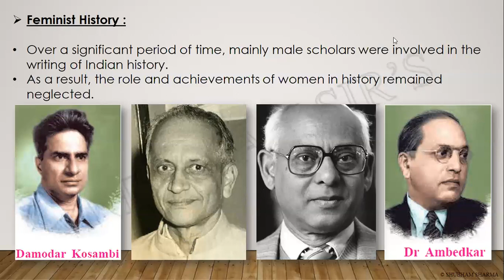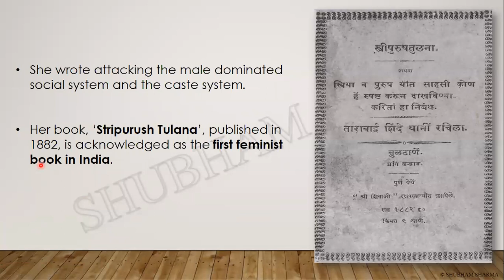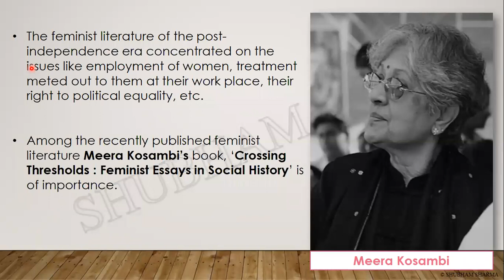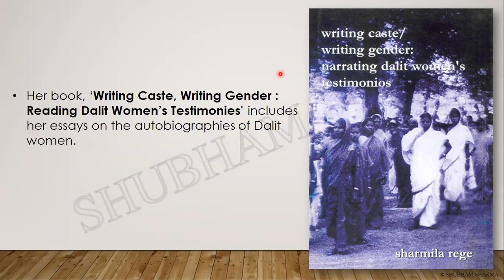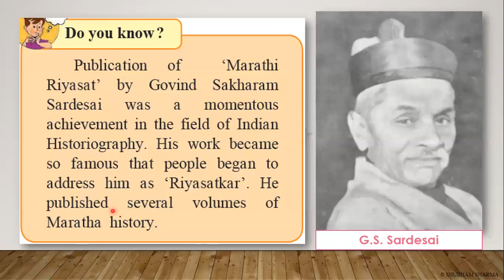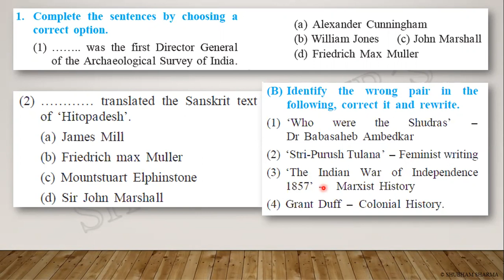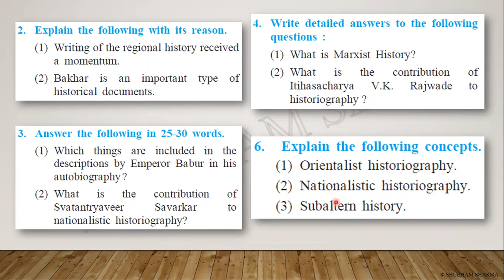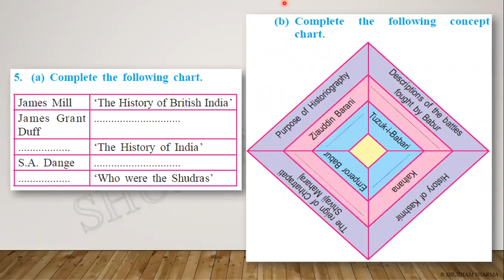Feminist Historiography in India, 10th History Chpt.2 Historiography: Indian Tradition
Online Zoom Lecture on
Historiography: Indian Tradition
Feminist historiography in India..!!